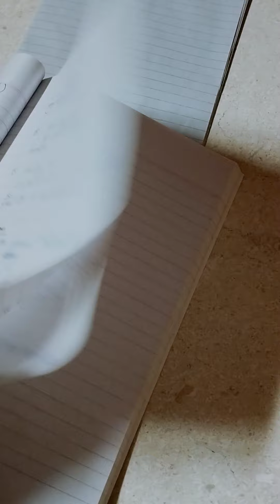Linear Diophantine eq LDE 2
To find general solution of LDE